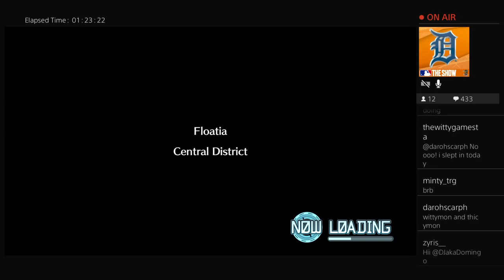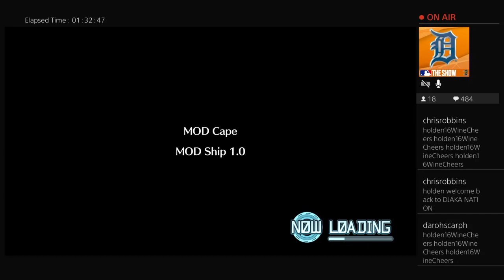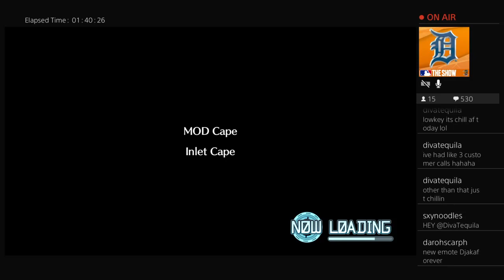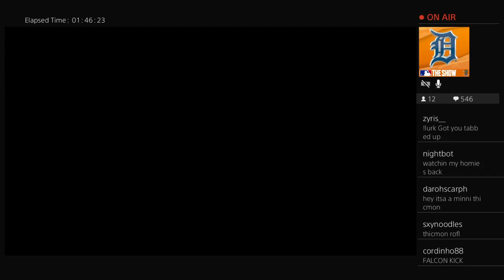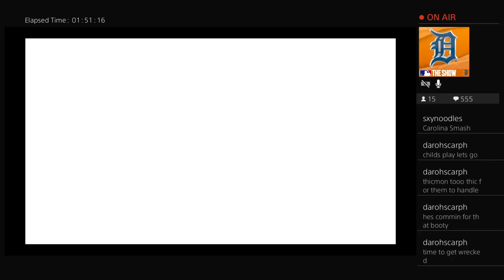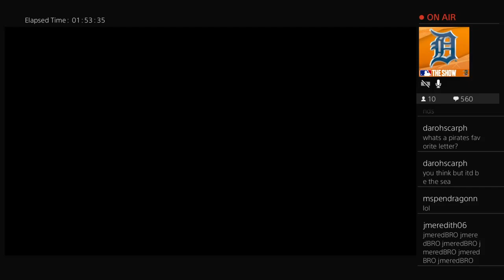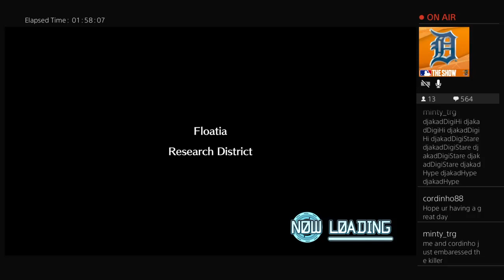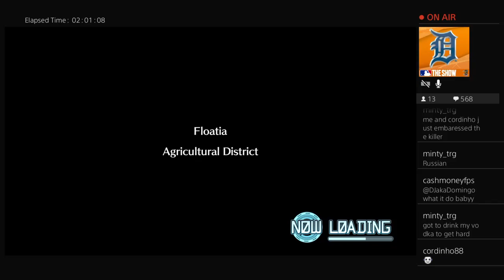Lets Play Digimon World Next Order ep41